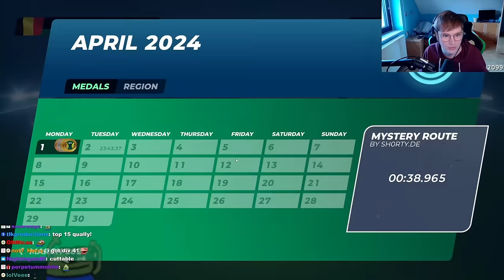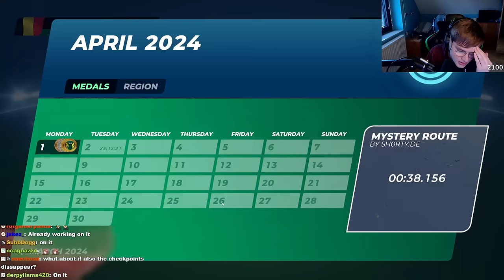They made an INVISIBLE Cup of the Day?!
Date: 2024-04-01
Map: Mystery Route by sh0rty.de